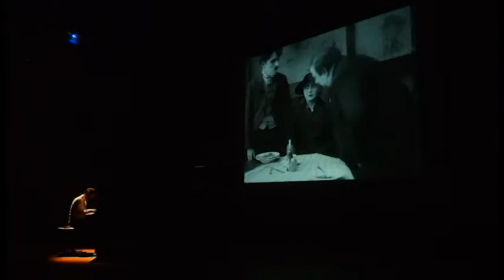After movie 3 Paul Lay Festival du Haut Limousin 2018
Paul Lay : piano
"Ciné-concert : Keaton, Chaplin"
1er août 2018 Ferme de Villefavard
Festival du Haut Limousin 2018